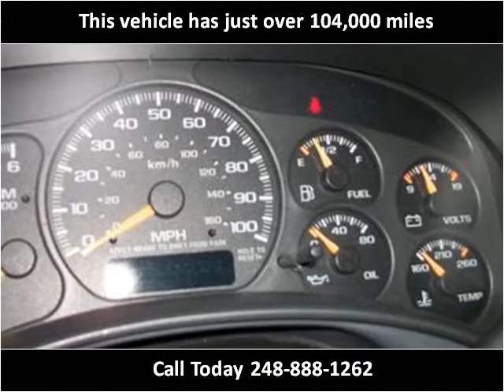2002 GMC Sierra 1500 Used Cars Detroit MI